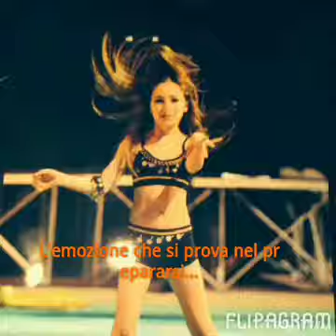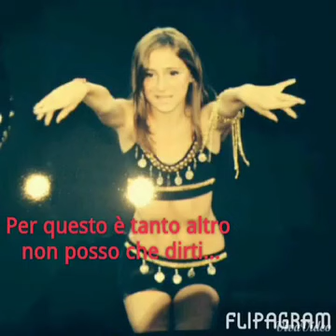20 gennaio 2015